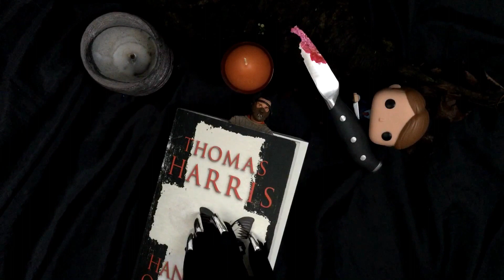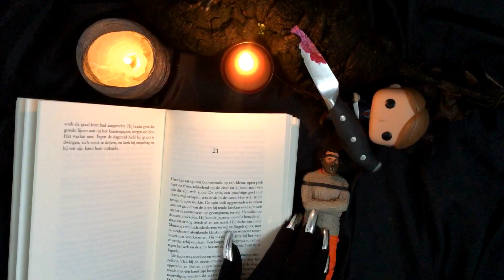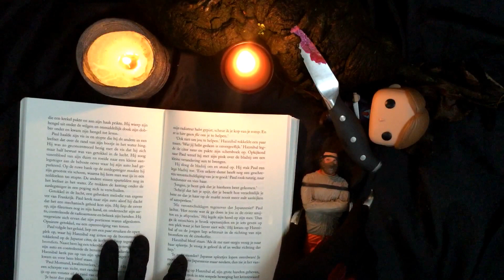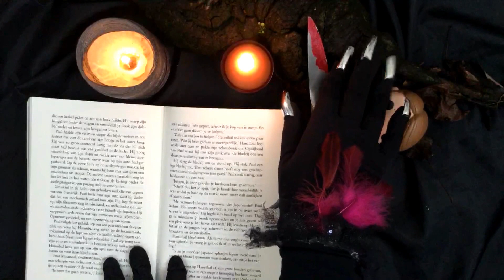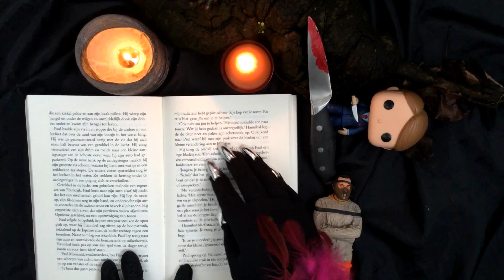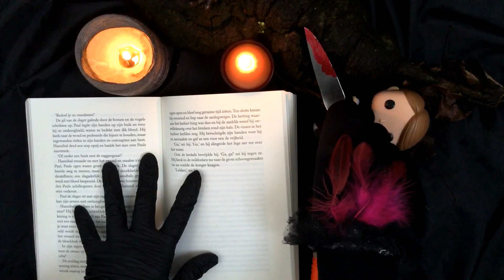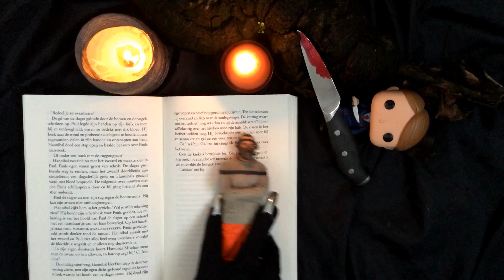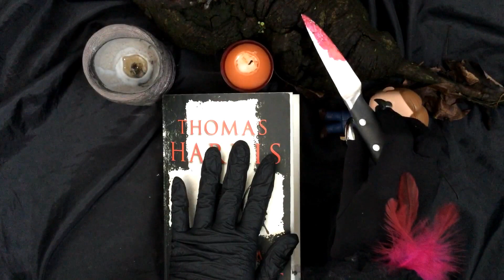HANNIBAL ONTWAAKT in het Nederlands [[ASMR]]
Hoofdstuk 21